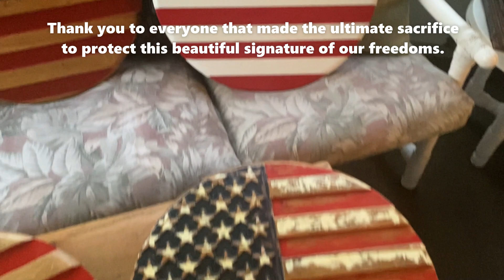Flag Day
Celebrating Flag Day!